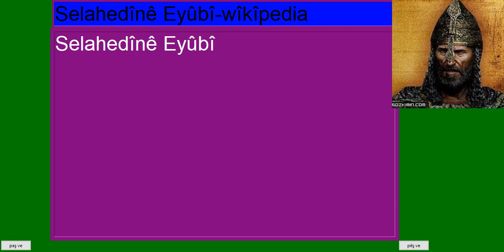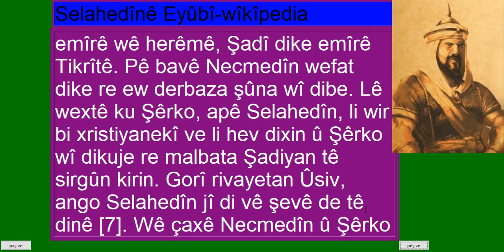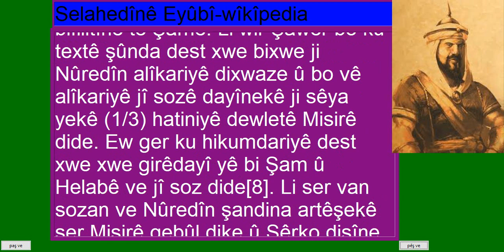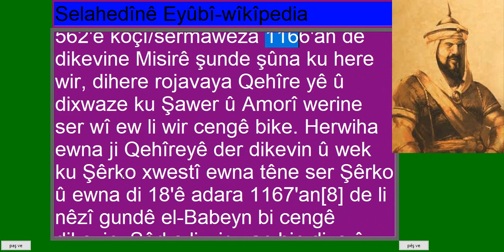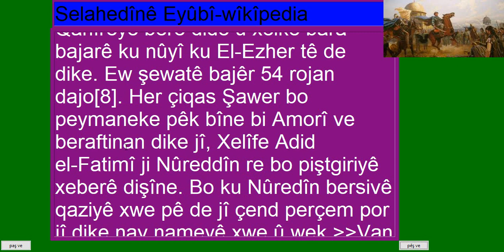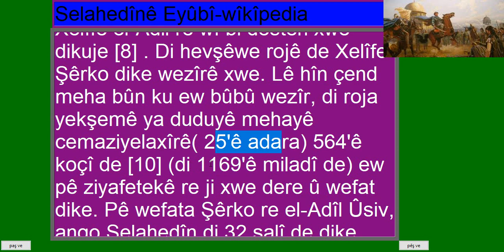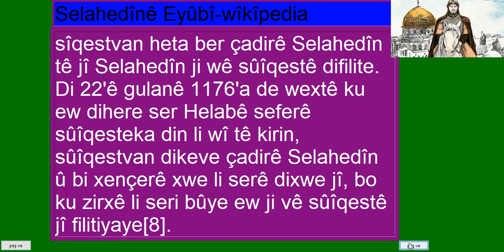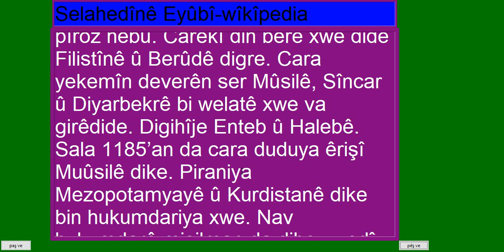Saladin (Selahaddin Eyyubi)- Egypt Qûdus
An-Nasir Salah ad-Din Yusuf ibn Ayyub, known as Salah ad-Din or Saladin, was the first sultan of Egypt and Syria and the founder of the Ayyubid dynasty. A Sunni Muslim of Kurdish ethnicity, Saladin led the Muslim military campaign against the Crusader states in the Levant. WikipediaAn-Nasir Salah ad-Din Yusuf ibn Ayyub known as Salah ad-Din or Saladin (/ˈsælədɪn/; 1137 – 4 March 1193), was the first sultan of Egypt and Syria and the ...